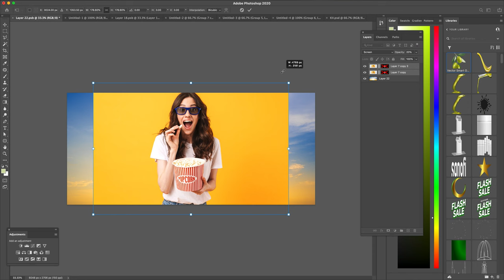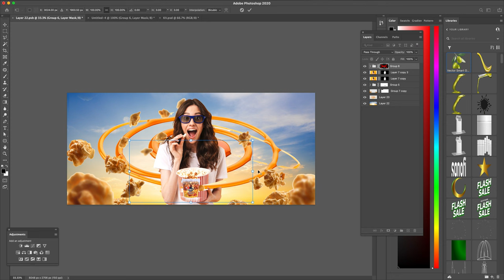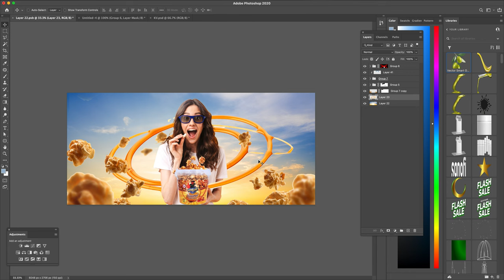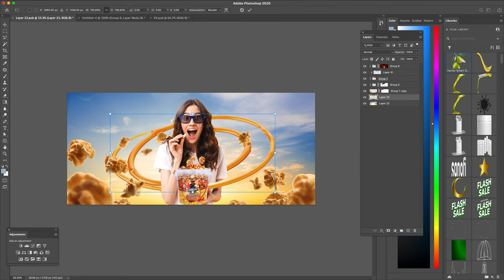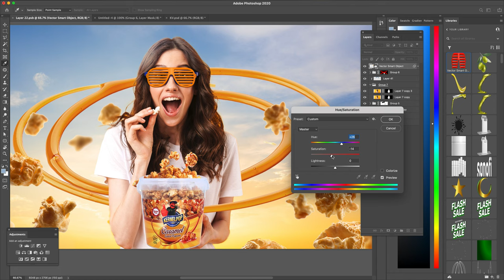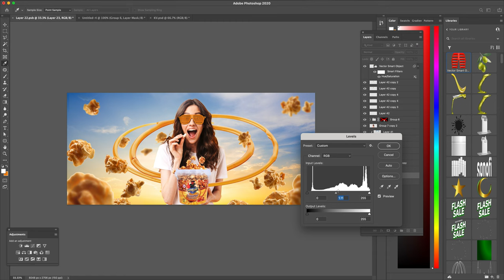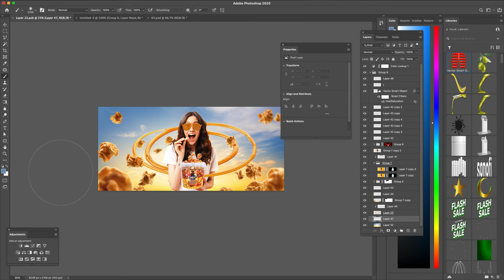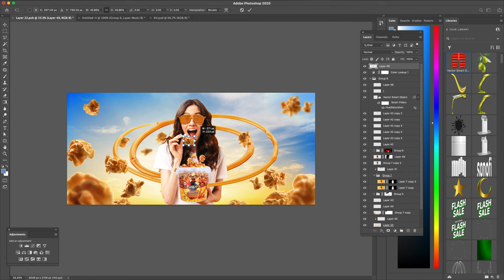Photoshop Tutorial | Photo Manipulation | Pop corn manipulation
Hi I am not trying to hurt anyone from this video it's fun and entertaining you guys thank you so much.